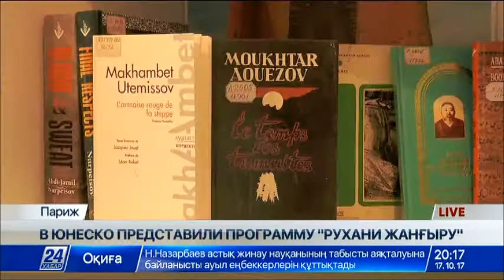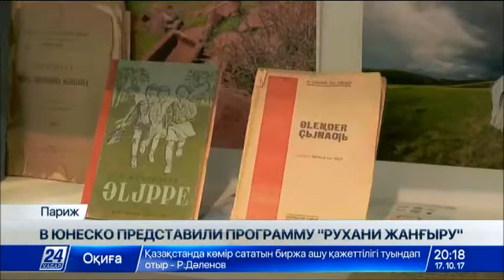Программу «Рухани жанғыру» представили в ЮНЕСКО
Сегодня в Париже в штаб-квартире ЮНЕСКО в рамках Исполнительного комитета организации презентуют программную статью Президента РК «Взгляд в будущее: модернизация общественного сознания». Впервые на авторитетном международном уровне представлены достижения казахстанской культуры, история нашего народа и традиции.